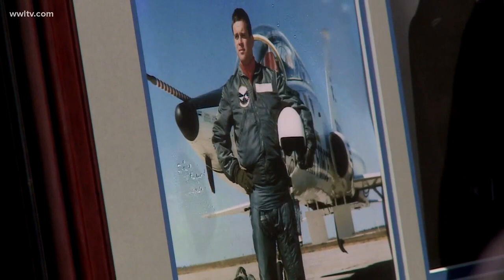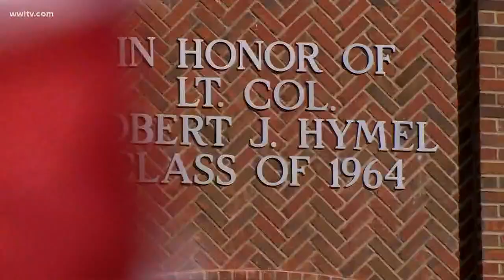St. Charles Catholic High School honors alumnus, veteran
The school dedicated a 60-foot tall memorial tower to Lt. Colonel Robert Hymel.